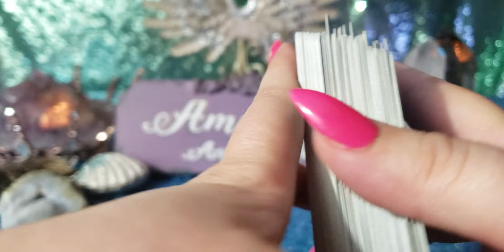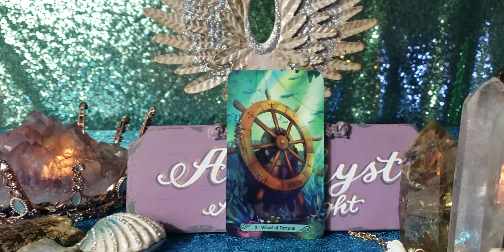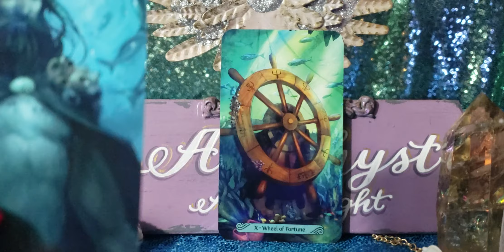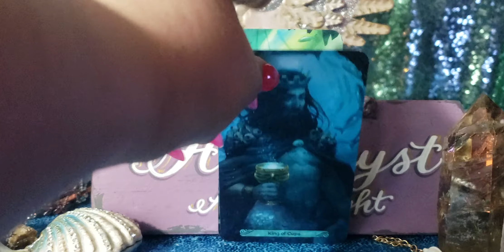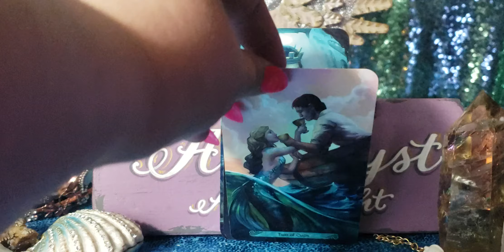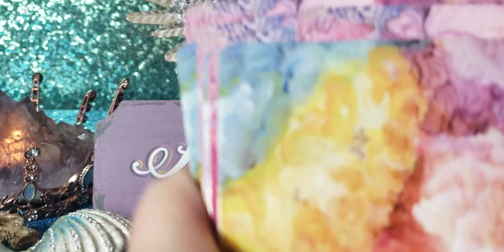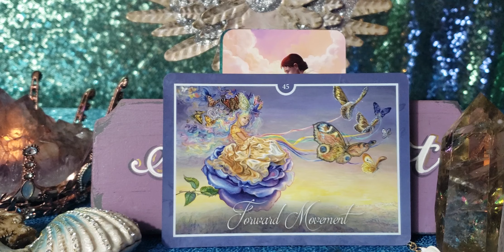VIRGO IT'S ALL HAPPENING SO FAST - PSYCHIC FORECAST JULY 8 - 14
Mermaids Tarot

🔮🔮🔮 PRIVATE READINGS 🔮🔮🔮

🦄💜🦄💜🦄💜PLEASE SUPPORT 🦄💜🦄💜🦄💜

  Pink by Splashes and Spills

📫✉ Mailing Address 📫✉
Amethyst Angel Light
2161 Colorado Blvd, Unit 105
PMB 201

Facebook amethystangellight/Facebook
IG amethystangellight